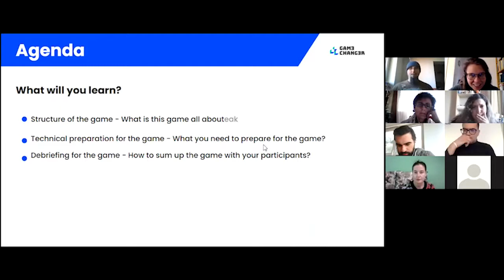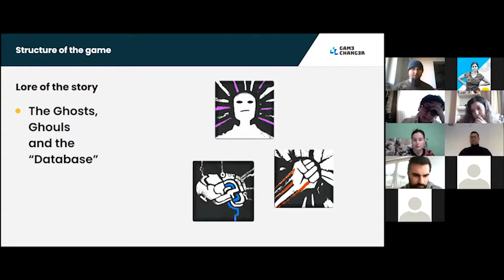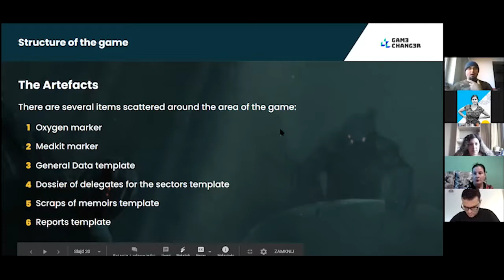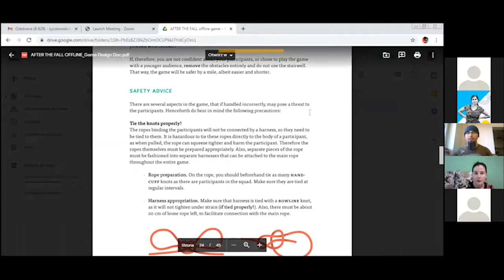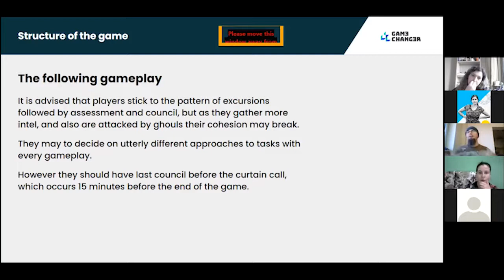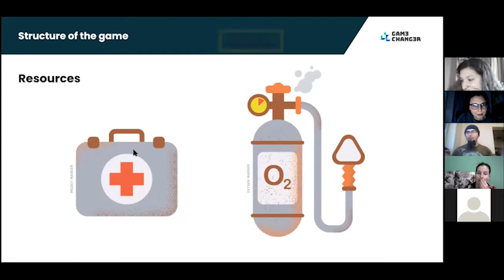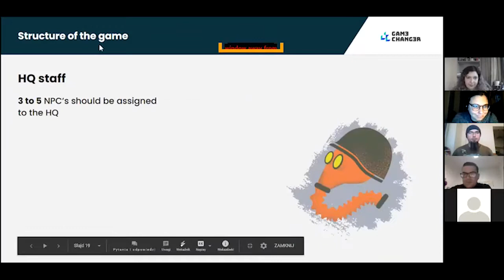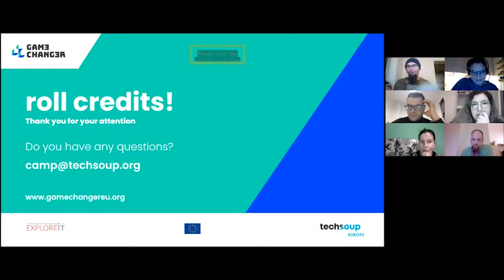Game Changer - After the Fall Offline Social City Game Training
This training focuses on the Social City Game, "After the Fall - Offline". This training was conducted by Marcin Zyczkowski with ExploreIT on behalf of the Game Changer Project and this training is intended for youth organisations, youth educators, and those that aspire to explore different methods to help bring about discussions surrounding tough social topics/issues and would like to further explore and conduct the Social City Game, The Key of Whispersteel.

The following video is a product of the Game Changer Project, which utilises Social City Games (and RPGs) as a means to inspire and create meaningful dialogue and change in its' game players and through those that interact with the project and its' materials.

This project was funded by the European Union’s Internal Security Fund – Police
Training materials were prepared by the project partner, RNTC - Radio Netherlands Training Centre, within the pro-ject “Radical Awareness Game Engagement” funded by the European Union’s Internal Security Fund — Police.

All the materials can be found at a later date (date TBD) at gamechangereu.org.